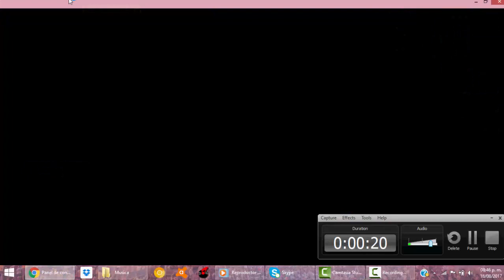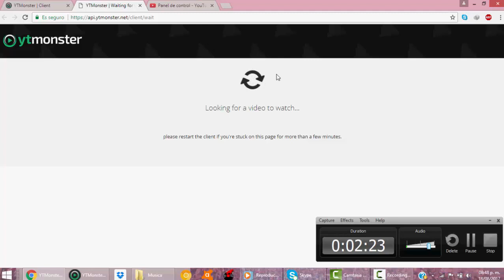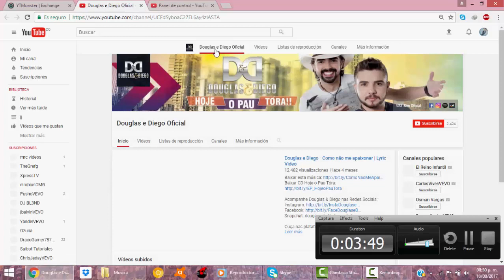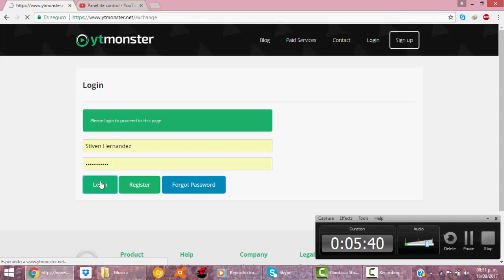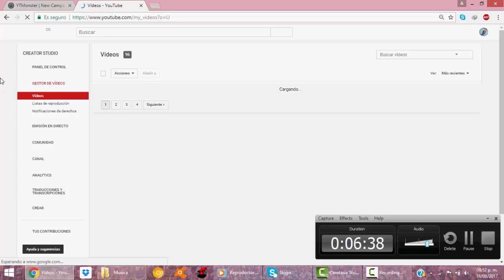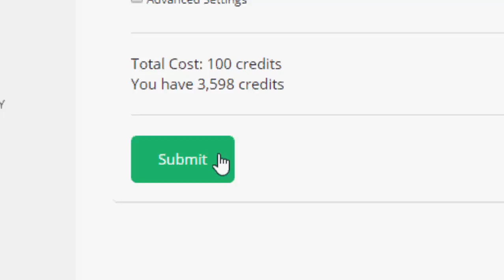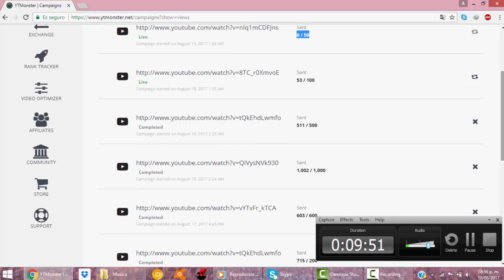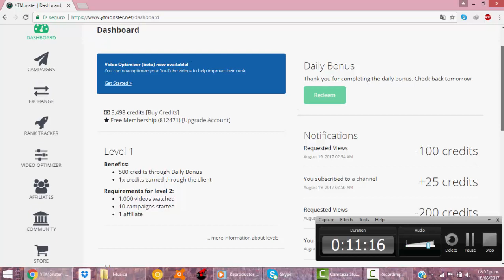COMO TENER MUCHAS VISITAS Y SUSCRIPTORES EN TUS VIDEOS DE YOUTUBE (METODO 100% LEGAL)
EN ESTE VIDEO LES ENSEÑARE COMO TENER MUCHAS VISITAS EN SUS VIDEOS DE YOUTUBE, COMO AUMENTAR LA AUDIENCIA Y POSICIONAR SU CANAL Y VIDEOS EN YOUTUBE, TRUCO Y METODO 100% LEGAL, SIN BOOTS Y SIN HACKS POR FAVOR ENTREN AL LINK QUE LES DEJE ARRIBA PARA QUE SU REGISTRO SEA EFECTIVO!

MI PRIMER TUTORIAL!
BIEN EXPLICADO 2017
POSICIONAR TUS VIDEOS EN YOUTUBE 2017

[TUTORIAL] COMO OBTENER MUCHAS VISITAS, LIKES Y SUSCRIPCIONES EN YOUTUBE (METODO 100% LEGAL)